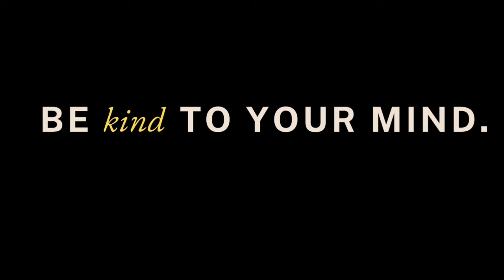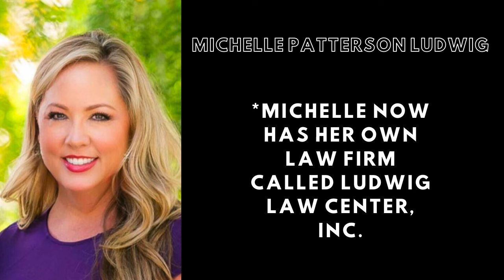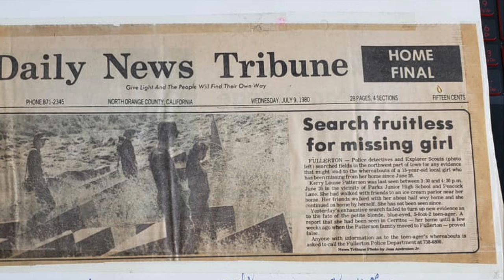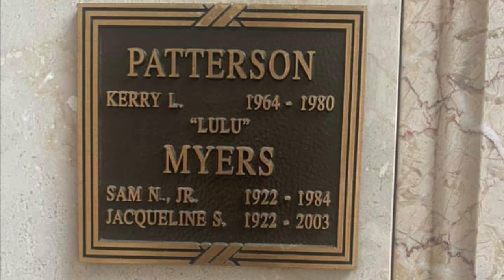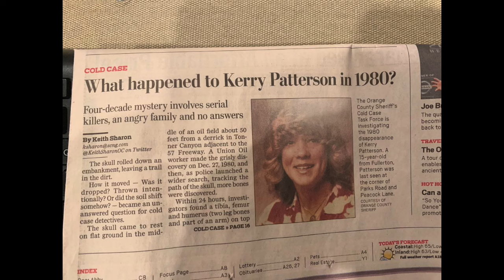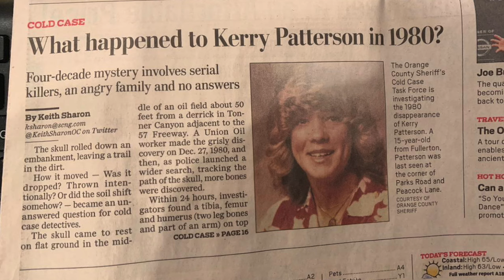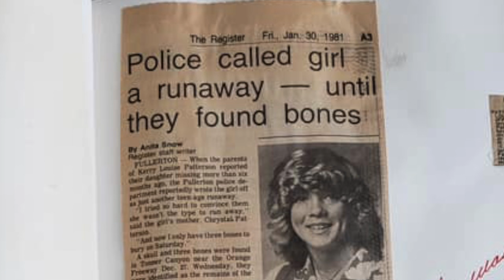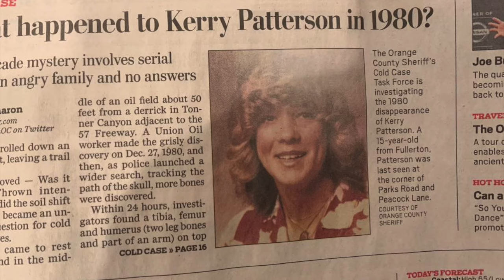What Happened to Kerry Patterson?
Today we will be looking at the strange case of Kerry Patterson. She was a 15 year old girl from California who mysteriously vanished. Her remains were later found in a canyon. Decades have past, and we still have no clue what happened to her that day.

*If you have any recommendations for the podcast, a topic you’d like me to cover, or if you have your own scary story you’d like to share, please email me at

*To check out the podcast version of Grim & Whim, you can find me on both Spotify & Apple Podcasts!